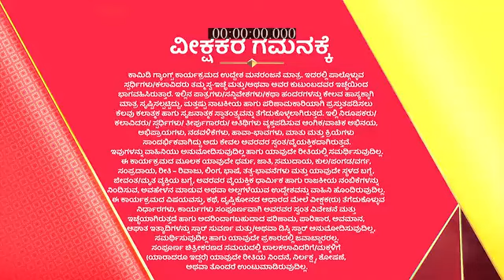Suvarna_Comedy_Gangs_S1_E12_EPISODE_Reference_only.mp4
anti-piracy upload Suvarna_Comedy_Gangs_S1_E12_EPISODE_Reference_only.mp4